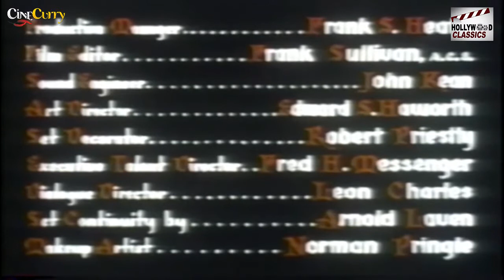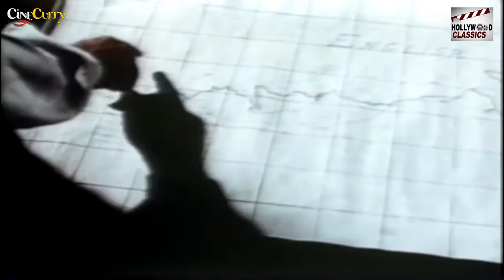Mutiny - 1952 l Superhit Hollywood Adventure Movie l Mark Stevens , Angela Lansbury , Patric Knowles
Watch
Directed :- Edward Dmytryk
Written :- Hollister Noble , Sidney Harmon  , Charles O'Neal ,
Produced :- Frank King , Maurice King
Cinematography :- Ernest Laszlo
Edited :- Frank Sullivan
Actor :- Mark Stevens , Angela Lansbury , Patric Knowles , Gene Evans , Rhys Williams , Robert Osterloh , Peter Brocco , Emerson Treacy , Morris Ankrum , Todd Karns .

Synopsis :- During the War of 1812, Captain James Marshall has to run the blockade of the US coast being operated by the British, in order to collect a war loan obtained from France, which is being paid in gold bullion. His first mate is Ben Waldridge, a former Royal Navy captain who was cashiered by the Navy. Waldridge has his former gun crew along with him and, when they realize that there is gold coming on board, they plot mutiny. Leslie, Waldridge's gold-loving former sweetheart, arrives at the same time.The film was the first made by Edward Dmytryk after he gave testimony to the HUAC. The King Brothers signed him in May 1951 (he gave testimony in April).[1] Dmytryk was the first member of the ten to give testimony and it was the first time a member of the Hollywood Ten had been signed to make a film in Hollywood since the blacklist. Congressman John Wood supported the signing, saying that it encouraged testimony.